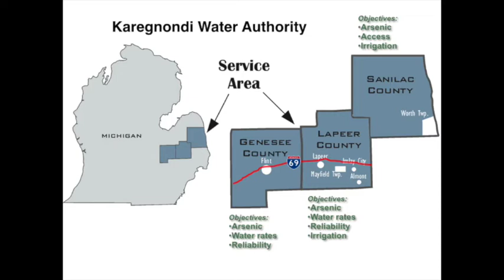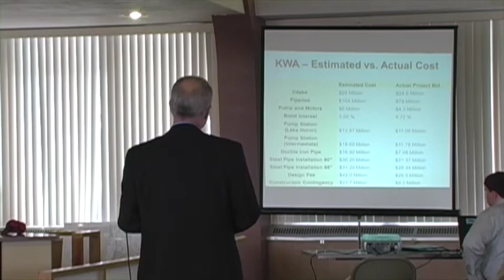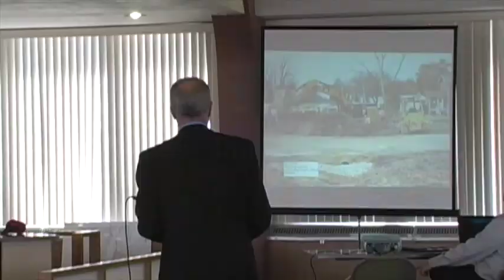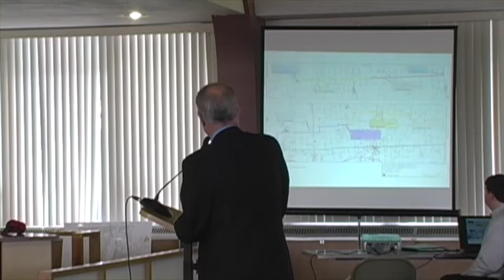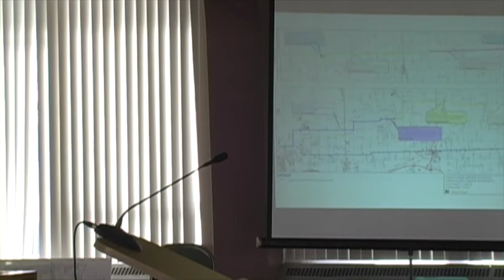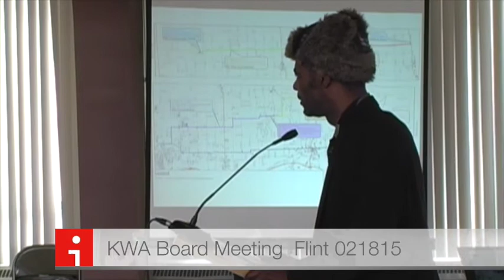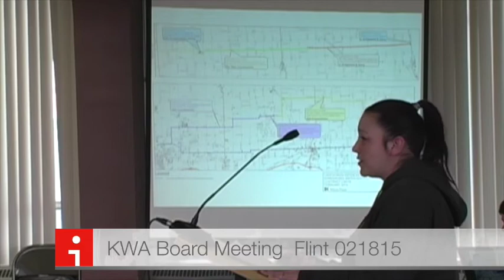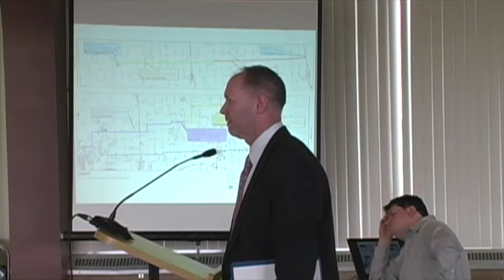KWA Board Meeting Flint City Hall 021815